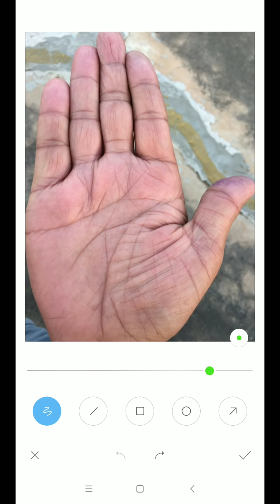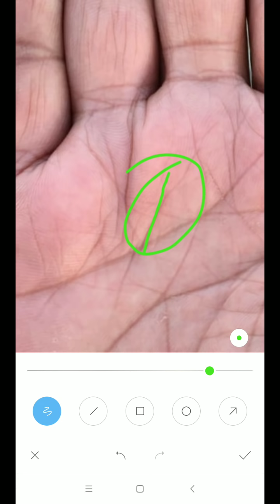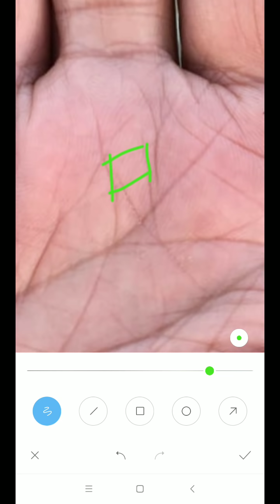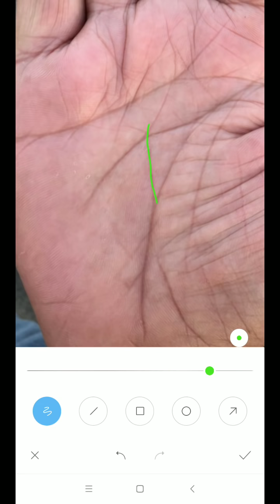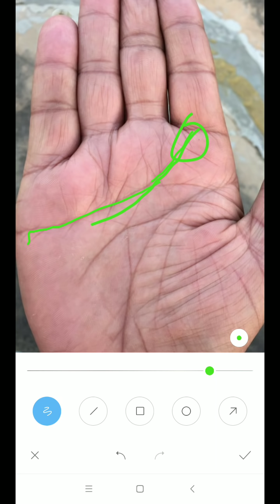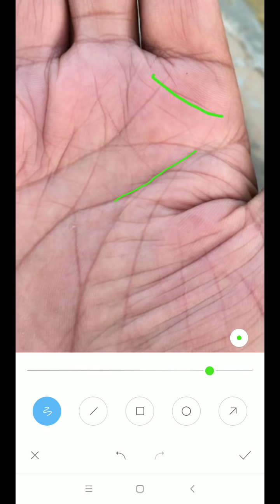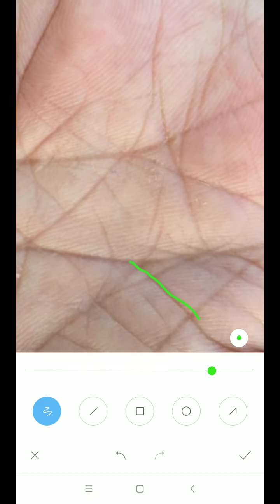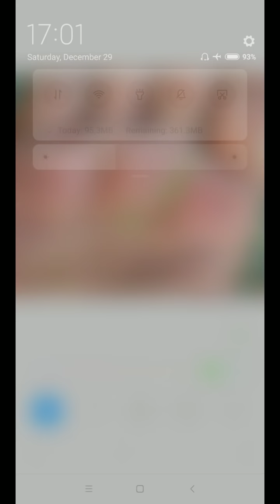उम्र 36 में कमाई के माध्यम में बदलाव आयेगा